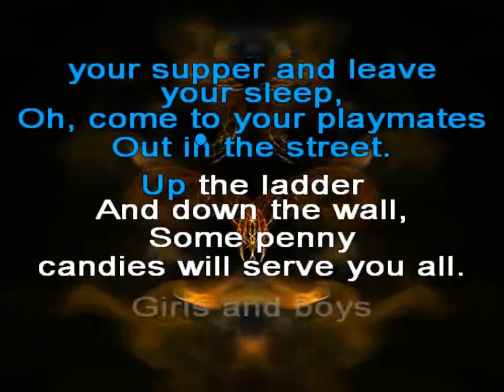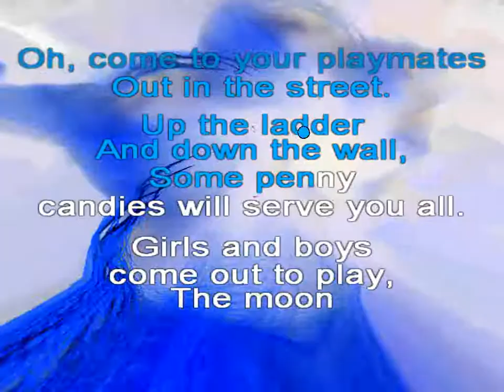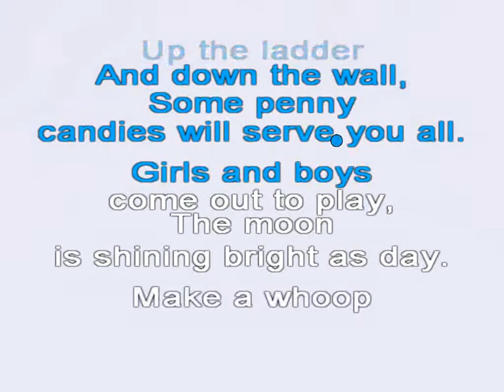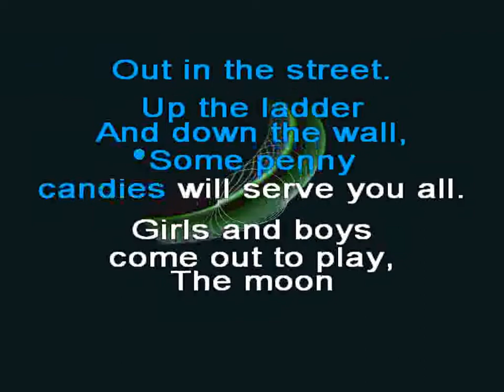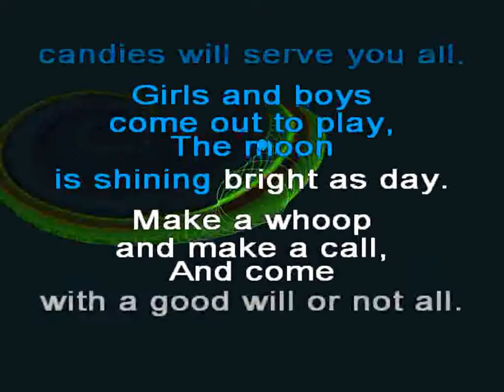Girls & Boys Come Out To Play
Children's Folksong  Karaoke